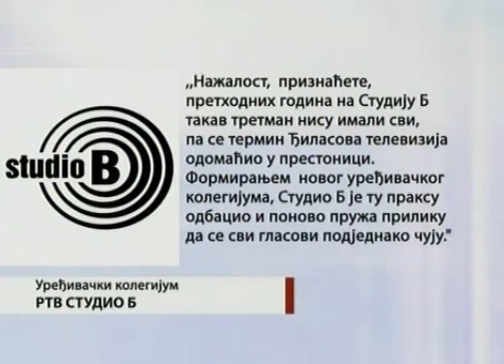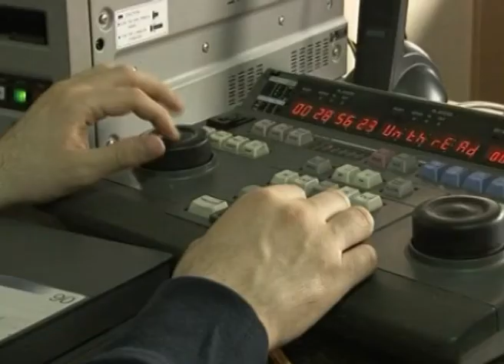Uređivački kolegijum Studija B najoštrije odbacuje optužbe NUNS-a